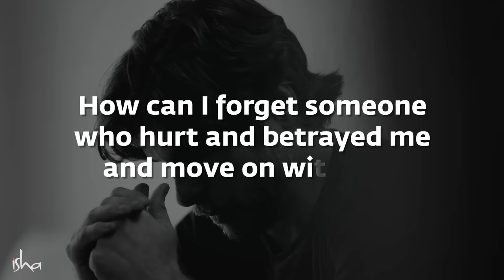How to Forgive & Forget If Someone Betrays You? | Sadhguru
Responding to a question about forgetting and forgiving, Sadhguru looks at why a person feels the need to forgive or forget, and explains how most people are not suffering life but their inability to handle their memory.

Sadhguru app